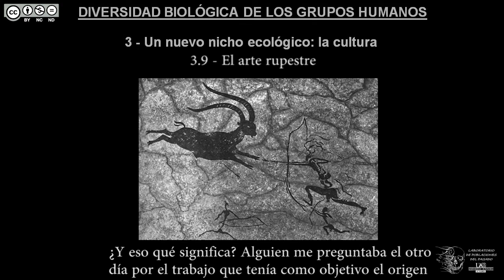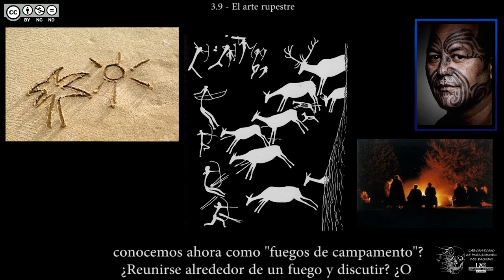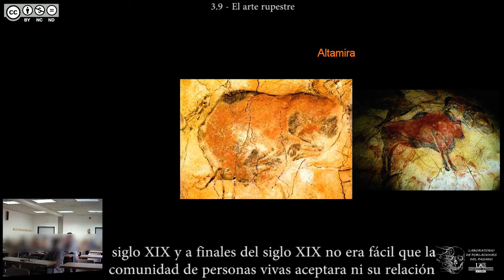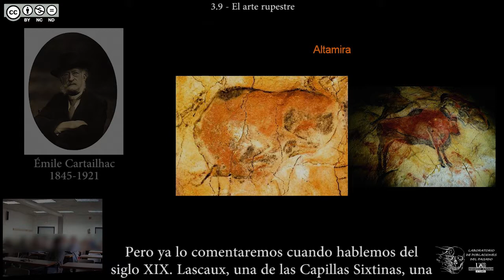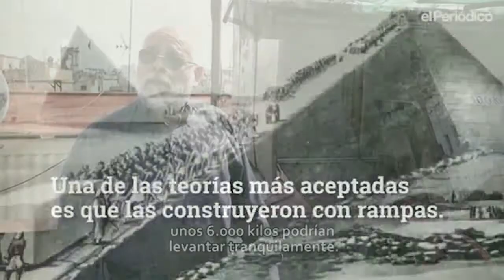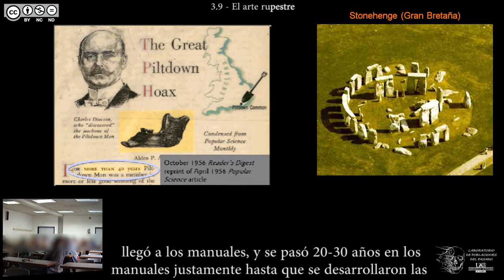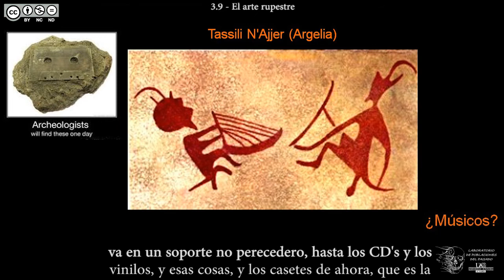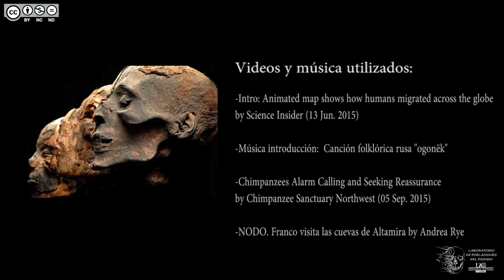DBGH Tema 3.9 - El arte rupestre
Contenidos del Tema 3 parte 9:
-Las escenas de caza.
-Debate: ¿qué significan las escenas de caza?
-La cueva de Altamira: breve historia y situación actual.
-Marcelino Sanz de Sautuola y la comunidad científica.
-Lascaux: Capilla Sixtina del arte parietal.
-Stonehenge y las construcciones megalíticas.
-Inciso: ¿cómo construir una pirámide?
-Debate: el significado de Stonehenge.
-Tassili (Argelia) y la fosilización de la música.